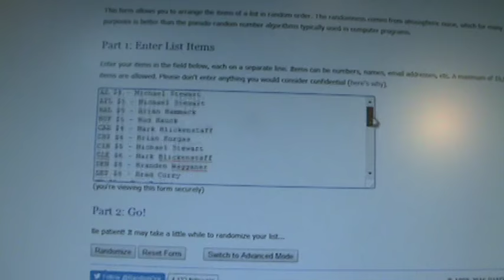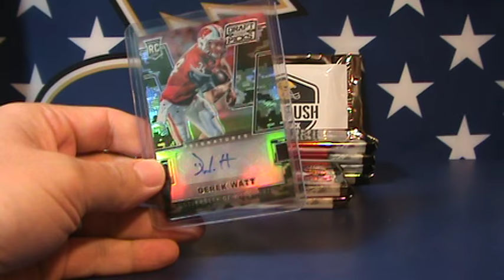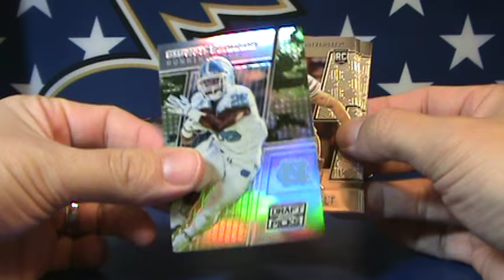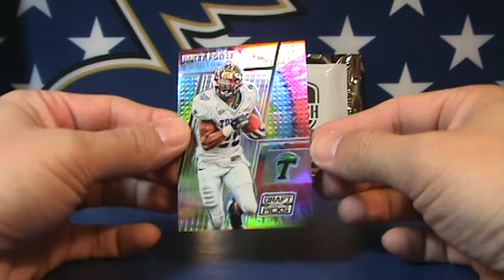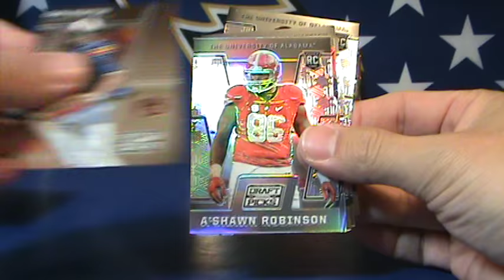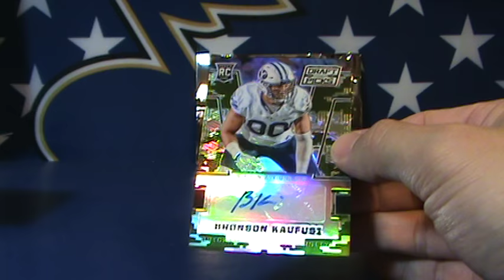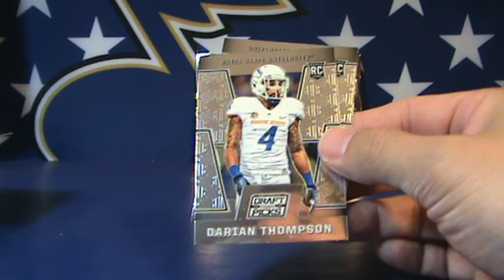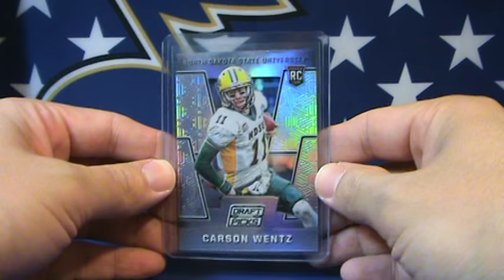2016 Prizm Draft Picks Football - Break #182